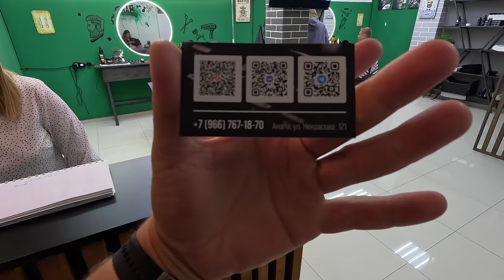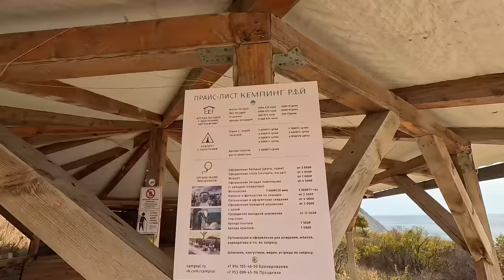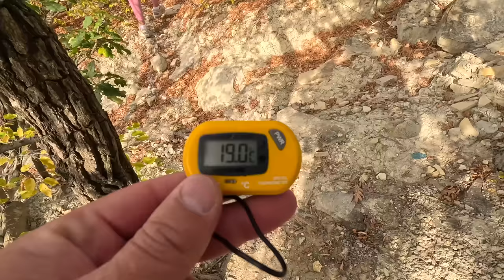Анапа 400 СТУПЕНЕЙ - ОПОЛЗНИ и НЕВЕРОЯТНОЕ МЕСТО ДЛЯ ПОСЕЩЕНИЯ! МОРЕ ОСТЫЛО уже НЕ ИСКУПАТЬСЯ - РАЙ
Барбершоп Skiff
Анапа, Некрасова 121 к1